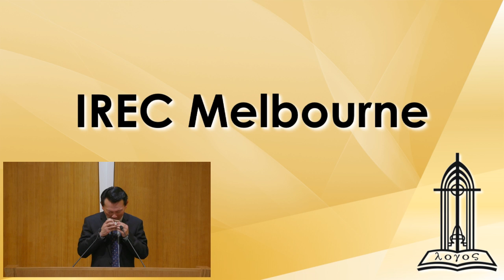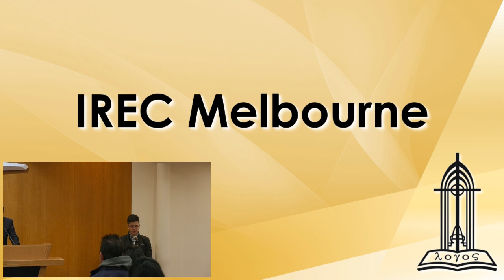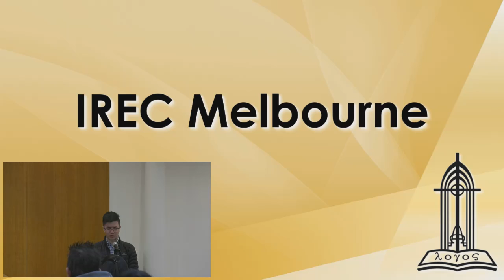The Life Dynamics of Believers - 1 Samuel 26 - Rev. Budy Setiawan - IREC Melbourne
The Dynamic of Believer's Life
Rev. Budy Setiawan
1 Samuel 26
21 June 2020